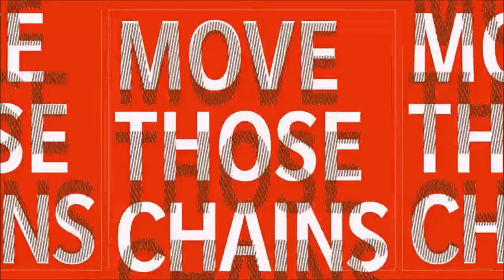Week 13: Gauges | Cleveland Browns Franchise | Season 1 | Madden 21 | Ep 12 | Crazy Town Gaming